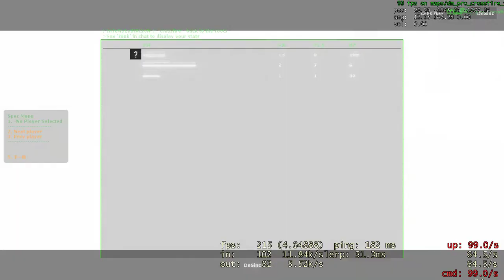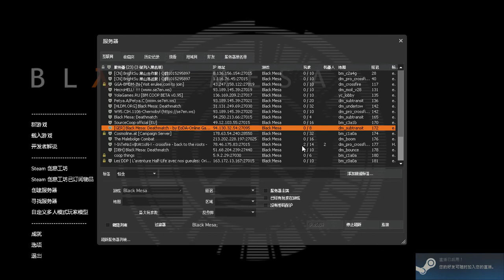[Black Mesa Death Match] Fake DeSinc ?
Black Mesa 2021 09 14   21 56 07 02
Use tricks and glitches to beat Black Mesa deathmatch yeah